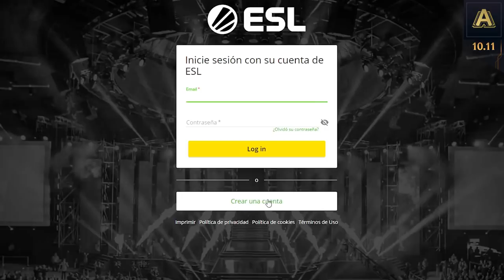TFT 10.11: ¿Minileyendas más minis? | Teamfight Tactics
La versión 10.11 de Teamfight Tactics nos trae una nueva Galaxia donde tu Minileyenda es más mini. Con tan solo un puñado de ajustes de balance, es hora de subir esos últimos rangos de Clasificatoria y conseguir las recompensas del Pase de Galaxias antes de la actualización de mitad de Set que se avecina.

¡Las eliminatorias regionales de ESL ya arrancaron! Inscríbete y clasifica para el Campeonato Global de TFT: Galaxias:

Salta a tu tema favorito:

0:25 Nueva Galaxia: Minileyendas más Minis

CAMPEONES

0:47 Lucian y Maestro Yi ↑
1:09 Caitlyn ↓
1:22 Graves ↓
1:40 Xayah ↓
2:00 Jarvan IV ↓↑
2:16 Kayle ↓

SINERGIAS

2:34 Crono ↑

OBJETOS

2:56 Último Suspiro ↓

COMPETITIVO

3:18 Inscripciones abiertas: Torneo Mundial de TFT